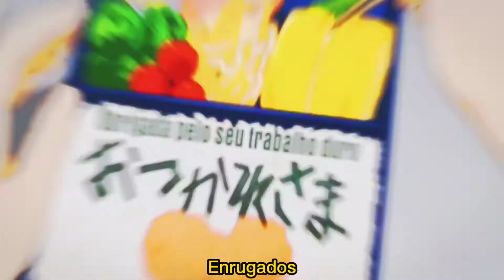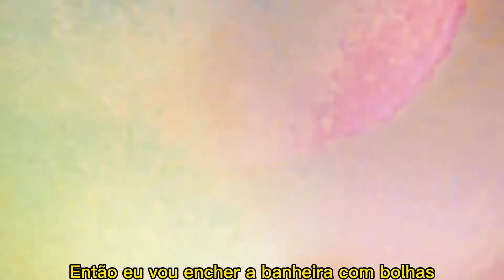AMV - Soap - Melanie Martinez